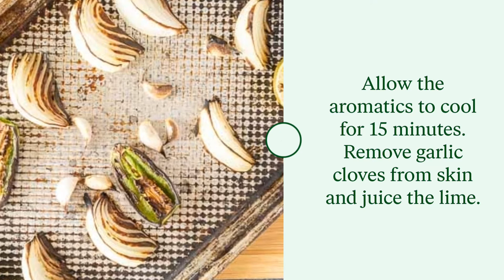Roasted Salsa without Cilantro- Easy Mint Salsa Recipe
INGREDIENT LIST
 ▢1 medium onion, cut into 6 wedges
▢6 cloves garlic, skins on
▢1 lime, cut in half
▢1 jalapeno, cut in half
▢1 28 oz can fire-roasted tomatoes
▢⅓-½ cup mint leaves, loosely packed

We love to see what you are up to. Bonus for cute dog photos!

Cutting Board Set
Chef’s Knife
Food Processor

Vitamix blender
Mini Food Processor
Nonstick frying pan
Dutch oven
Cast iron skillet
Paring Knife